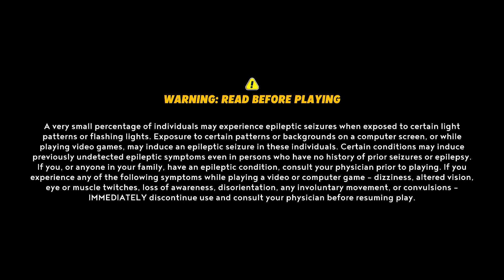Mario + Rabbids Sparks of Hope Switch Oled Gameplay #1